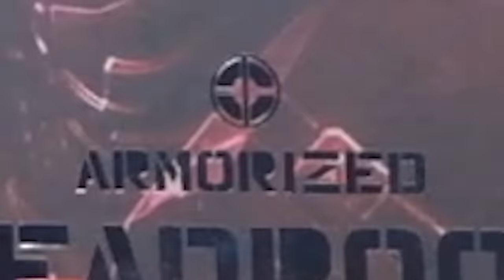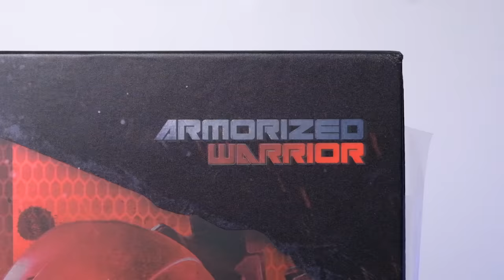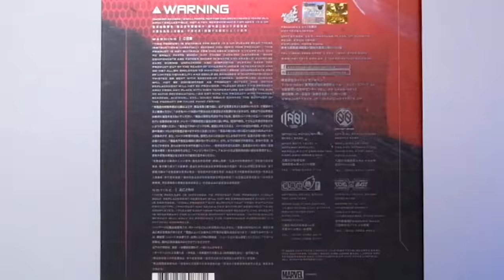BEGINI JADINYA KALAU DEADPOOL COLLAB SAMA IRON MAN! | HOTTOYS ARMORIZED DEADPOOL UNBOXING & REVIEW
Di video ini gue bakal unboxing & review Hot Toys Armorized Deadpool CMS-09D42! Kira-kira cocok gak sih mereka kalau Deadpool & Iron Man kolaborasi kayak gini? Temukan jawabannya hanya di channel yang bisa mengalahkan subscriber Atta Halilintar! LESGOOOOW!
- MR